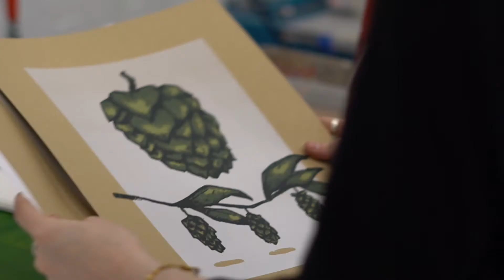Entrepreneurs of UC: Madalyn Stefanak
Madalyn Stefanak, a second year student at UC, talks about her personal venture in creating and selling paintings and screen prints.